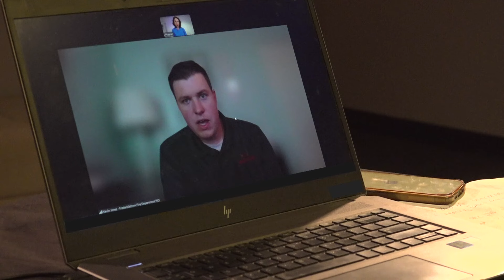Fish kill after Fredericktown battery plant fire sparks urgent questions on safety, accountability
Fredericktown is reeling from the fallout of a massive fire at a lithium-ion battery recycling plant, and the community wants answers.

The fire at Critical Mineral Recovery forced evacuations, raised pollution concerns and has many residents asking hard questions about accountability.